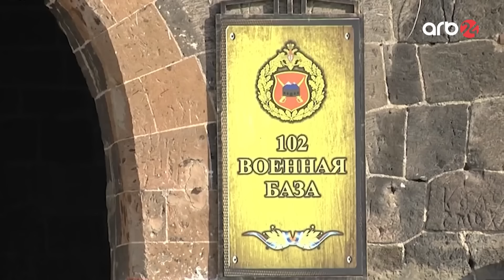Rus hərbçiləri "Zvartnots"u tərk etdi: Paşinyan planını tamamlamağa yaxındır, tək problem...